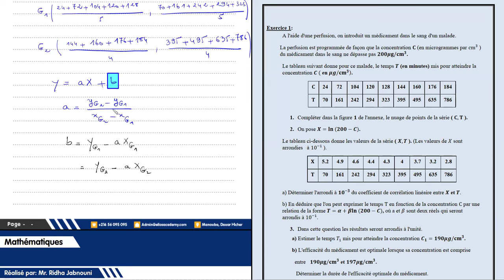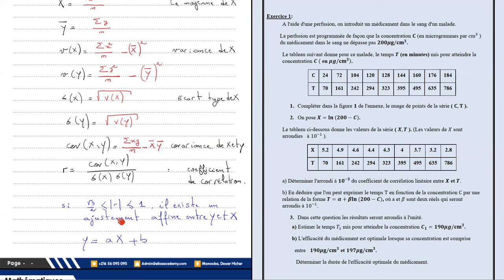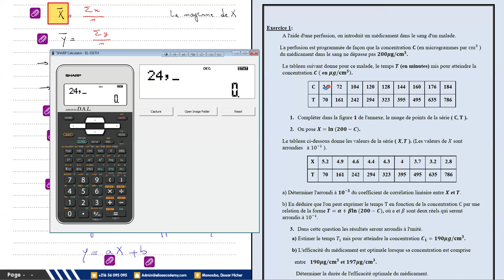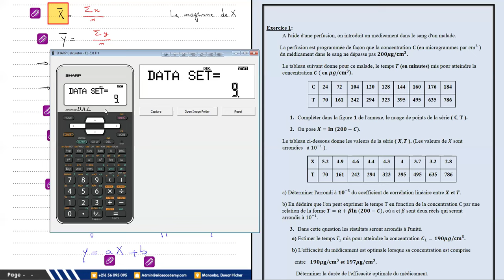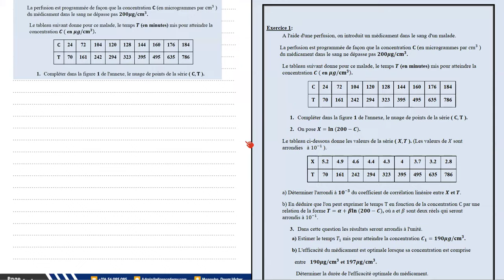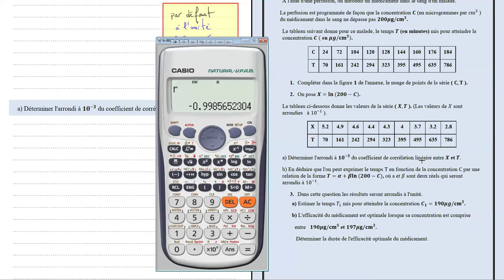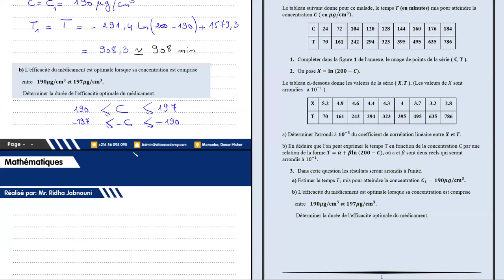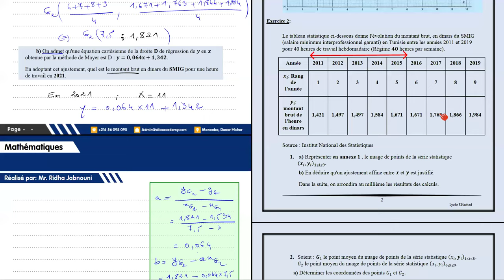Probabilité et Statistique ملخر و علخر في